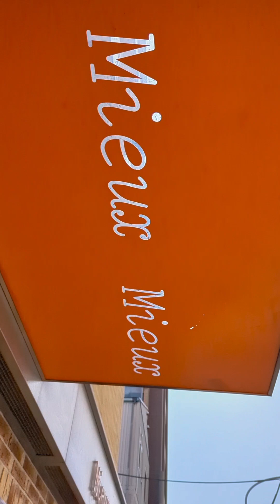2024/09/07 シンヤのグルメ旅 （兵庫県神戸市灘区岸地通でデザート、スイーツ編）Pâtisserie MieuxMieux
持ち込み場所とコーヒーは 尼崎 の喫茶店